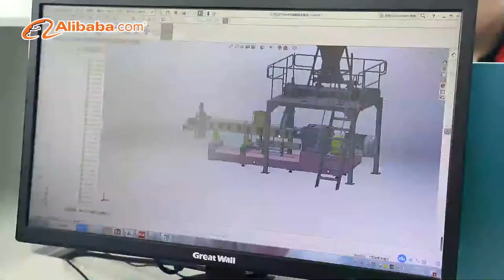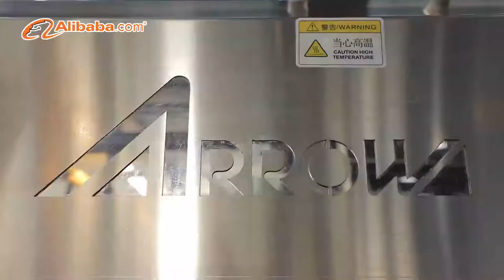Factory show about Shandong Arrow Machinery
Chandler Qiu

Skype: chandler.chiu